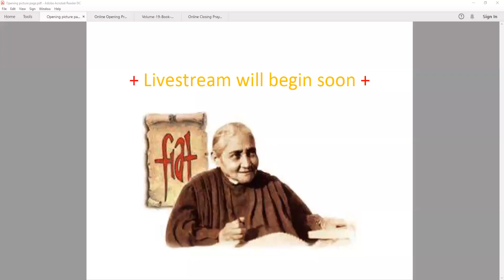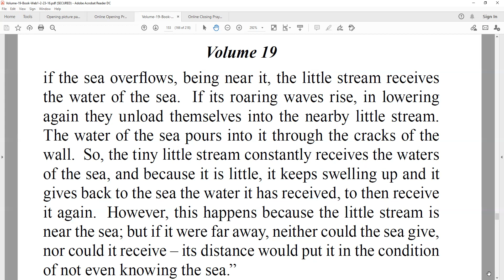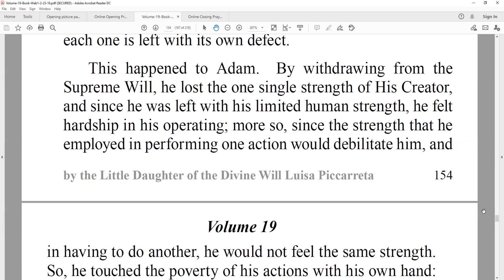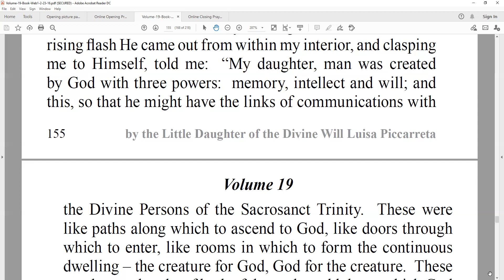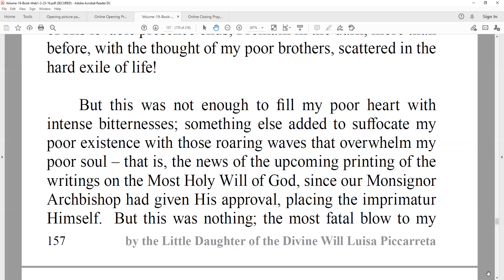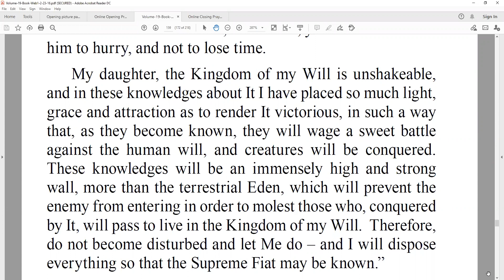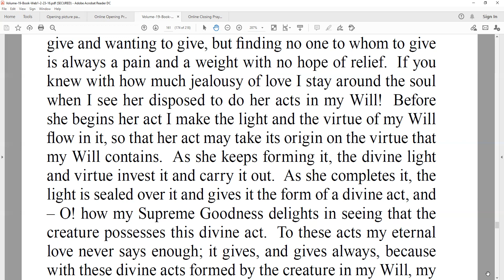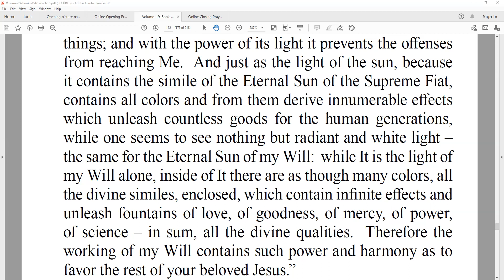Day 209 Volume 19 part 16 Book of Heaven